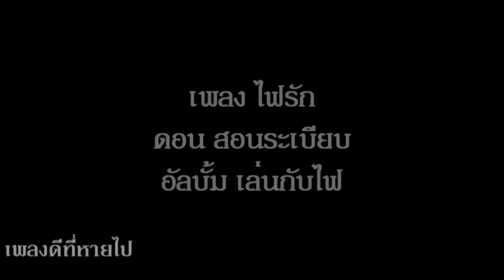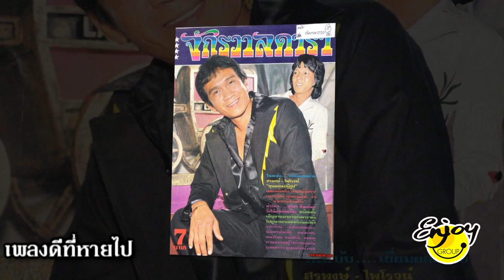ไฟรัก อัลบั้ม เล่นกับไฟ ดอน สอนระเบียบ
"ไฟรัก" คำร้อง "อังคาร หาญวงษา" ทำนองและเรียบเรียง "ชเนษฏ์ ภัทรสถาพร" อยู่ในอัลบั้ม "เล่นกับไฟ" ของ "ดอน สอนระเบียบ" ปี 2536 มี "ดอน สอนระเบียบ" เป็นโปรดิวเซอร์ ขอบคุณเจ้าของภาพนิ่งทุกภาพ คลิปโดย "เอ็นจอยกรุ๊ป" ครับ